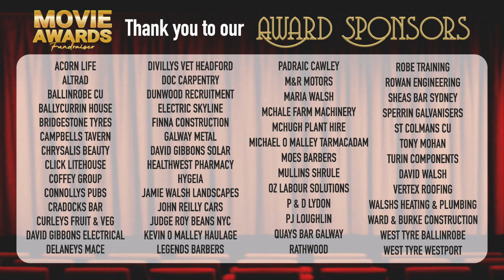OUR FILMS | OUR AWARDS | OUR SPONSORS